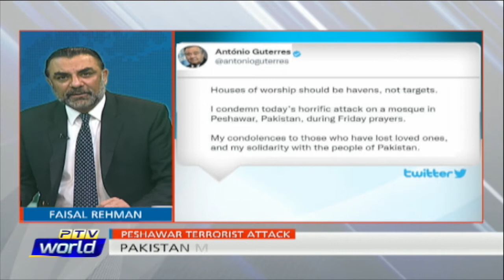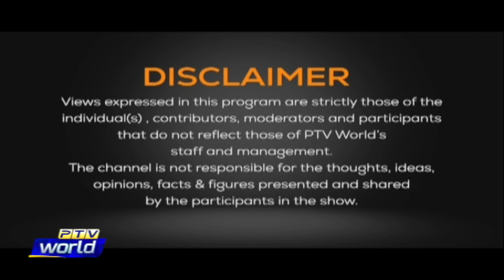Views on News | 07-March-2022 | Pakistan’s Counter-terrorism Efforts | Peshawar Terrorist Attack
Topic: Peshawar Terrorist Attack
Guests:
In Studio:
1. Naela Chohan       Former Ambassador
2. Air Cdre. (r) Basit Raza Abbasi   Senior Analyst
On Skype:
3. Dr. Hamid Khan       Senior Analyst

Host: Faisal Rehman
Researcher: Abdul Basit Khattak
Coordinator: Tehseen Fatima Sayed
Script Writer: Sardar Hamdan Khan
Producer: Hannan Durrani
Senior Producer: Arslan Saeed